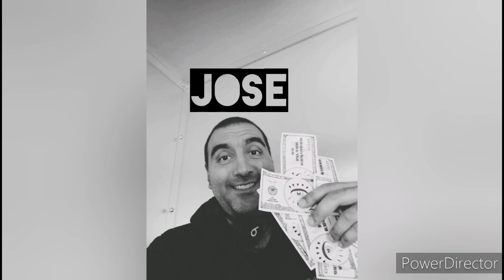Heartbreak chef taters poutine